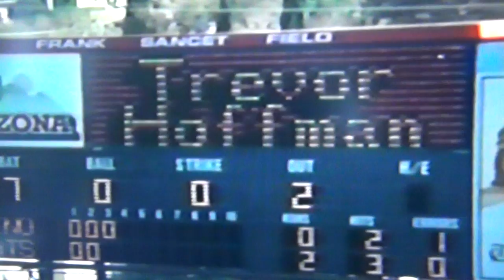Trevor Hoffman Hits Home Run Plays Shortstop San Diego Padres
Short clip of Trevor Hoffman while in college playing shortstop, and even hitting a home run! It's always strange to see star pitchers as position players, but I guess Trevor could swing the bat a little bit in college. I think he made the right decision to switch over to relief pitcher during his early minor league career. I'm sure that the Florida Marlins are kicking themselves for not holding onto one of the greatest closers, and along with Mariano Rivera, the best of the past twenty years!